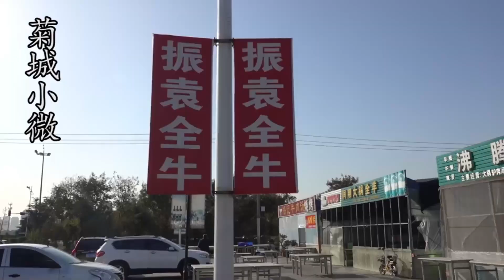山东日照大爷卖牛肉汤，全牛整锅炖300碗，1碗15实惠多！【菊城小微】